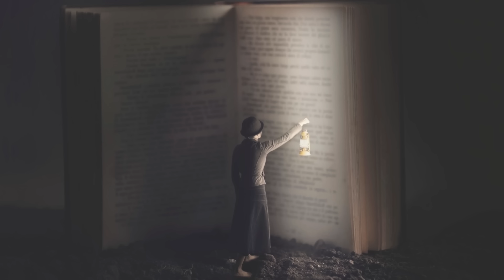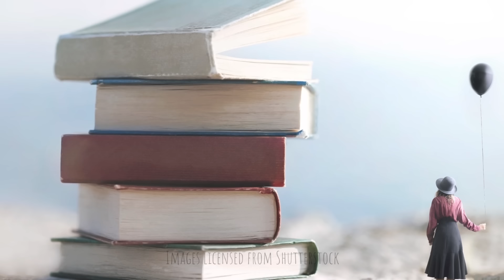Peder B. Helland - Long Road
"Long Road" from the album "Rainy Days", composed by Peder B. Helland.

Tracks from 'Rainy Days':
1. You & Me
2. Beautiful Day
3. Raindrops
4. My Love
5. Rainy Day
6. Trust Me
7. Forever
8. Long Road
9. Yellow Flower
10. No Worries